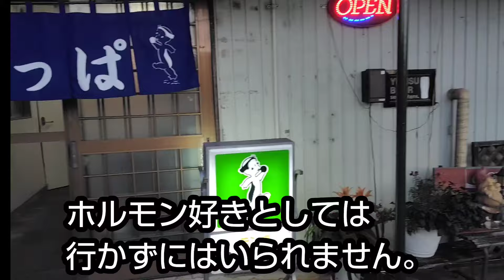【炭火焼きホルモンで飲む】復活した南陽市宮内のホルモン焼きかっぱで飲む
老舗の名店、ホルモン焼きかっぱさんが復活開店したのでいってきました。
ホルモンとナンコツ、レバーが最高でした!